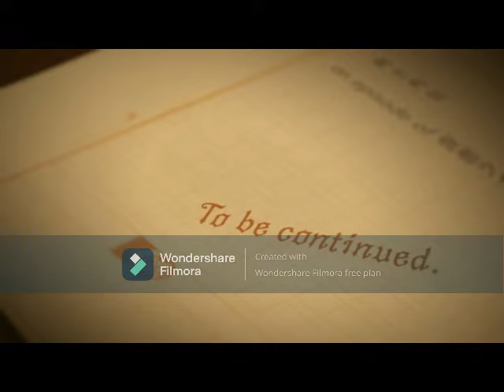BHMNL Mermaid to Fish with Human Legs/Material Girl MTK TenTere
Hello
3SIZE with Kobanzame
Asumi Nakata (Asumi Nakada)
Mai Anzai
Shiho Inose
Hiroo Hashida
Ryota Fukuda

Absent: Misao, Ryu, Kosuke, Otoya, Eri, Spada, Takeru T., Zocks and Ren A